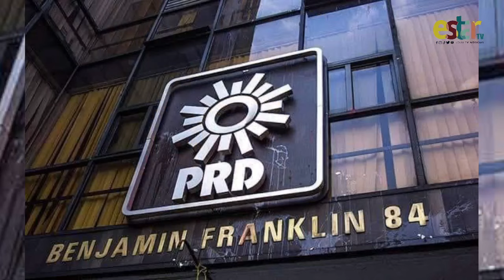INE toma control del PRD; comienza liquidación de activos.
Después de qué se diera conocer que el partido de la revolución democrática Perdiera su registro por no alcanzar los tres puntos porcentuales para seguir existiendo el Instituto nacional electoral, designó a un fiscalizador para tomar control del partido y encargarse del remate de activos y pago de compromisos